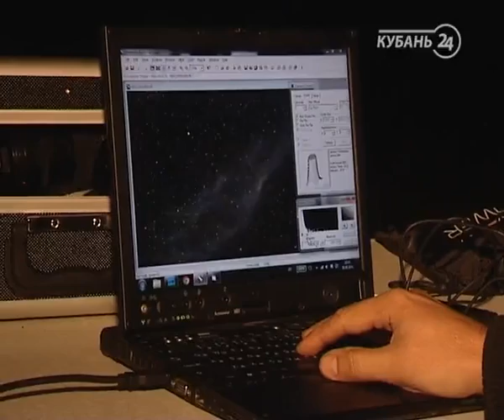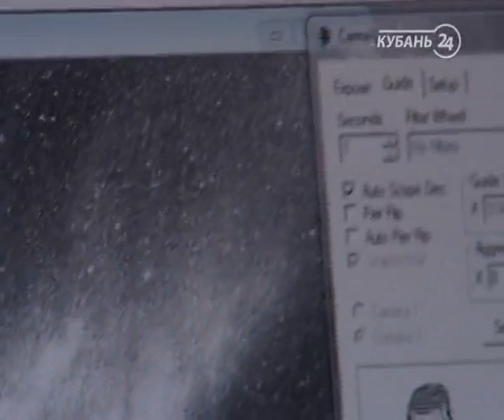Спецрепортаж: Астрономический форум в Апшеронском районе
Сегодня ночью Александр Иванов вместе с сыном планирует наблюдать комету. Ее ученые-астрономы открыли только в этом году, и именно сейчас она на пике своей видимости.

«Комета Джакиса — очень интересный объект. Сейчас она находится почти возле максимума своего блеска, обладает очень красивой комой. Это около ядра такая зеленоватая область, очень яркая с очень приятным красивым хвостиком», — рассказывает астроном Александр Иванов.

За этой кометой астрономы следят каждую ночь на протяжении последней недели. За это время она преодолела более миллиона километров в космическом пространстве. Оборудование ученых позволяет не только вблизи увидеть далекие объекты, но и сфотографировать их. Эта площадка стала одной из трех, на которых в этом году разместили свои телескопы участники XXI астрономического форума. Семь дней около сотни человек, не смыкая глаз, смотрят на звезды.